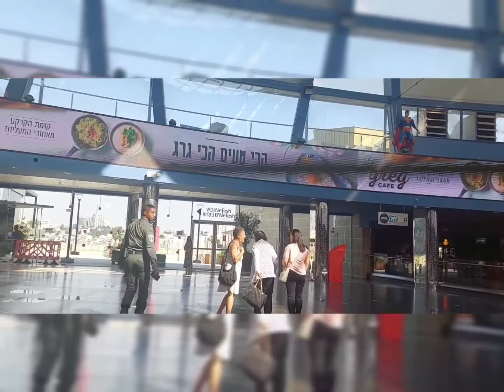Attending workshop|Cinema City||Dia Narrah Official